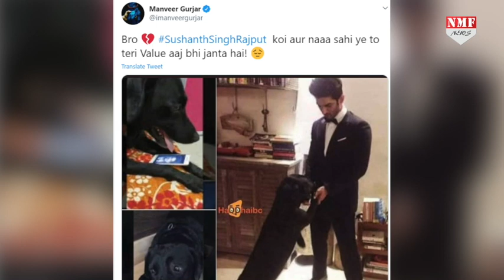Sushant Singh Rajput के चले जाने से उनके Dog Fudge का बुरा हाल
साल 1985 में तेरी मेहरबानियाँ नाम की एक बॉलीवुड फिल्म रिलीज हुई थी..इस फिल्म में Jackie shroff और उनके Dog के बीच जबरदस्त Bonding दिखाई गई थी. मालिक और उसके Dog के बीच ये Bonding सिर्फ फिल्मी पर्दे तक ही सीमित नहीं है..बल्कि रियल लाइफ में भी ऐसी Bonding देखने को मिलती है..सुशांत सिंह राजपूत और उनके Dog Fudge के बीच भी काफी अच्छी Bonding की थी. लेकिन सुशांत सिंह राजपूत के चले से जाने से उनका Dogf fudge अकेला पड़ गया है.